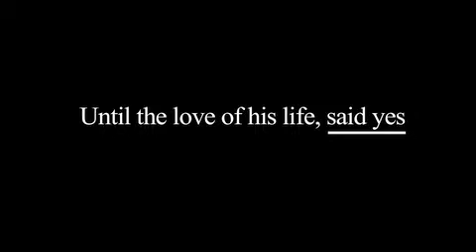Last International Playboy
This is the trailer for the film "Last International Playboy" (formerly 'Frost") with Jason Behr.